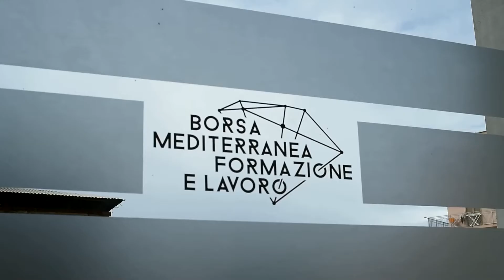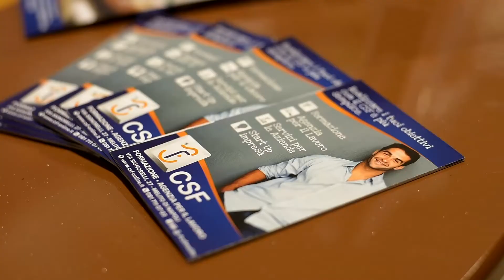Il CSF è formazione, lavoro, impegno. È voglia di creare un mondo migliore - A Melito (NA)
Il CSF, Centro  Servizi e Formazione s.r.l., nasce nel 2005 come società di servizi e formazione.

Il CSF è un centro di Formazione Professionale accreditato presso la Regione Campania è, inoltre, accreditato presso il Ministero di Grazia e Giustizia per la formazione dei mediatori civili ed è organismo di mediazione accreditato.

Dal 2016 il CSF diventa agenzia per il lavoro, in possesso dell’autorizzazione Ministeriale per svolgere le attività di Ricerca e Selezione del Personale e di Supporto alla Ricollocazione professionale.

Grazie ad uno staff di professionisti dalla comprovata esperienza, il CSF si propone di soddisfare l’incontro tra domanda e offerta di lavoro. La soddisfazione delle imprese e dei candidati sono i fondamenti della mission aziendale, che si impegna a dare risposte efficaci ed adeguate alle esigenze di entrambi, utilizzando da un lato strumenti capaci di gestire la flessibilità delle imprese, dall’altro offrendo opportunità di lavoro al candidato.

L’obiettivo finale è quello di promuovere l’occupazione, valorizzare le persone e contribuire allo sviluppo ed alla crescita di ogni impresa offrendo soluzioni su misura.

Il tutto nel rispetto dei nostri valori di sempre: trasparenza e professionalità.

Il nostro core business, coniuga la ricerca e la selezione del personale con la formazione professionale, ci impegniamo quotidianamente nell’offrire a imprese, lavoratori e candidati, una formazione professionale concreta e di alto livello, li seguiamo in attività di supporto per il ricollocamento, per costruire assieme le migliori prospettive di crescita e sviluppo. Prospettive che abbiano radici solide, fondate nel presente con lo sguardo al futuro.

CSF srl
Via Signorelli 27 Melito di Napoli